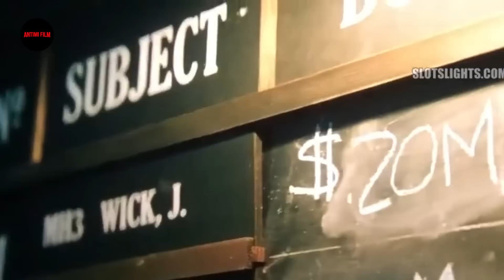AKHIR PERJUANGAN JOHN WICK SANG LEGENDA PEMBUNUH BAYARAN PALING BERBAHAYA - ALUR CERITA FILM ACTION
steven seagal
scott adkins
van damme
tentara bayaran
michael jae white
jason statham
sylvester stallone
film steven seagal
film action
full movie
film stone cold steve austin
film balas dendam
van damme movies
film india
film hollywood
bluray movie
triple h
antimi film channel
antimi film film
antimi film alur cerita
antimi film
polisi tentara